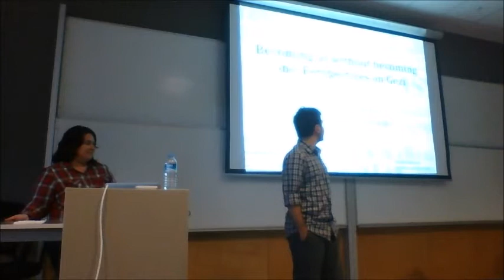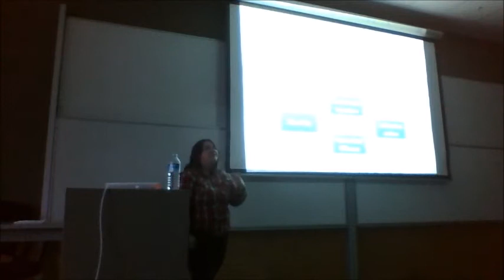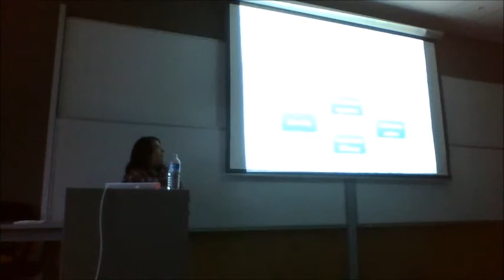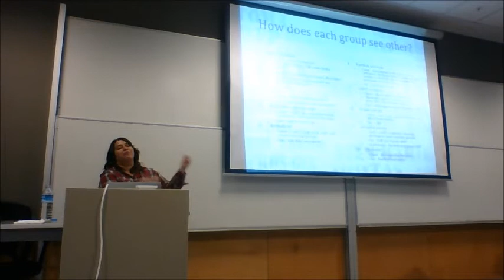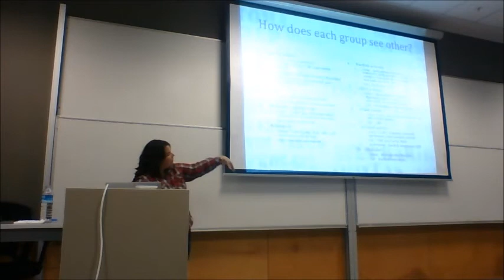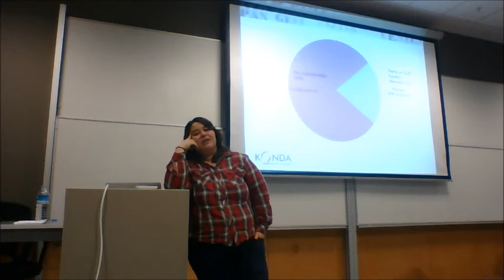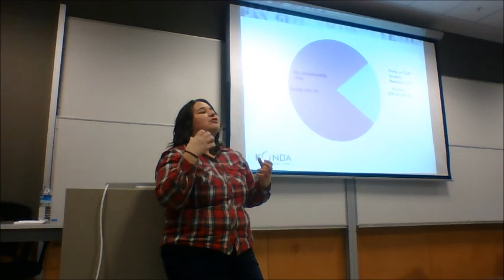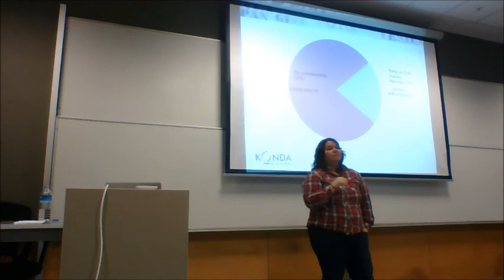Workshop of Politics and Society 05 Dec 2014, Ozyegin University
Third meeting of the Workshop of Politics and Society hosted by the Department of International Relations at Ozyegin University

05 Dec 2014 ,"Becoming Us Without Becoming One: Perspectives on Gezi" by Dr. Yasemin Acar, Department of Psychology, Ozyegin University